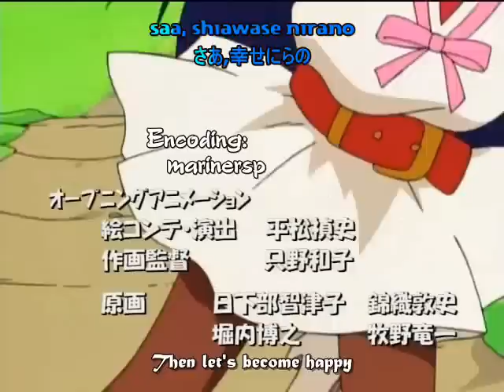Break Out Yuushi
Miley Cyrus Break Out Puchi Puri Yuushi, Petite Princess Yucie

FAN MADE!!!

I thought that this would be fun ^_^ hehe, I really wanted to do one to Full Circle, however, it didn't rip onto my computer right so maybe later